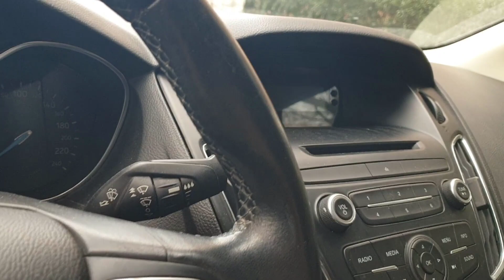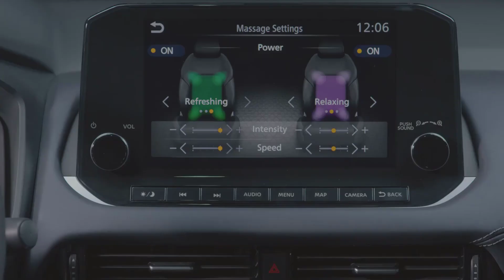2021 Nissan Qashqai yorumlarım nasıl? 150 bin km'deki Ford Focus Sedan ne durumda?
2021 Nissan Qashqai yorumlarım nasıl? 150 bin km'deki Ford Focus Sedan ne durumda?
Keyifli seyirler dostlar, zamanla çekim falan gibi konularda ustalaşacağımı düşünüyorum :) Kendinize çok iyi bakın.